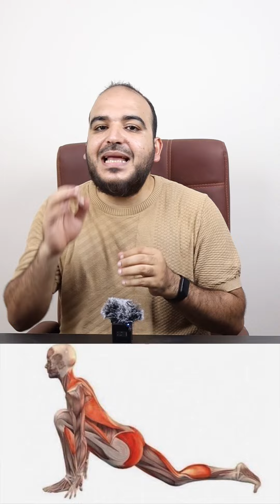وضعيات جسم مفيدة